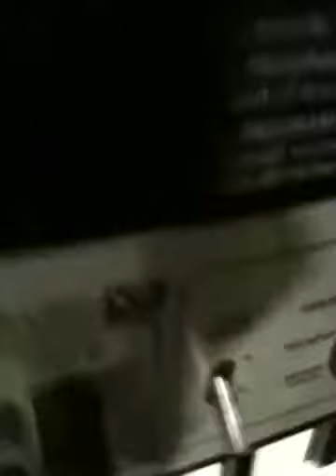Marty MacKeever & Joe Halasz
Belmont Studios Nashville 2011